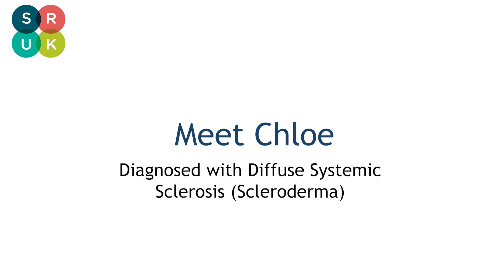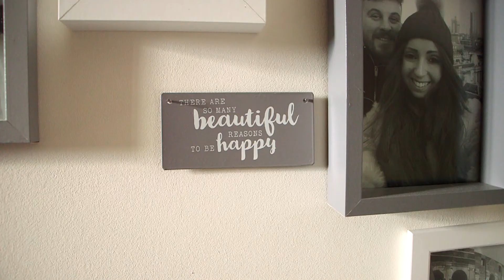Chloe talks about scleroderma to the community